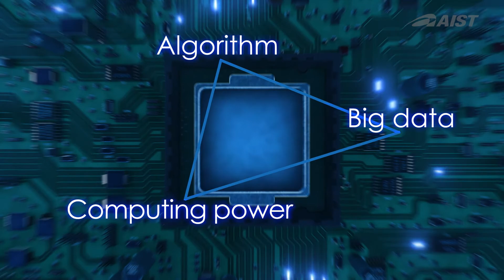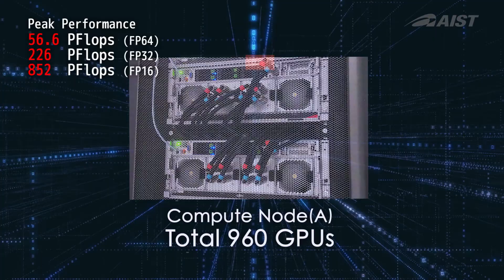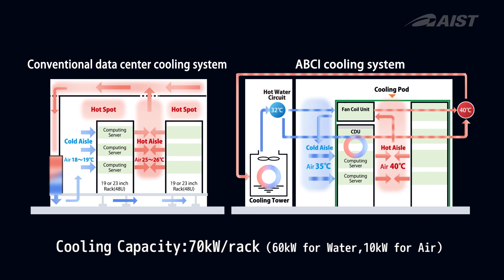ABCI 2.0 - The world's first large-scale Open AI Computing Infrastructure -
AI Bridging Cloud Infrastructure (ABCI) is the world's first large-scale Open AI Computing Infrastructure, constructed and operated by National Institute of Advanced Industrial Science and Technology.
ABCI 2.0 is an integrated upgrade to ABCI that adopts cutting-edge high-performance and green technologies using 120 computer servers.